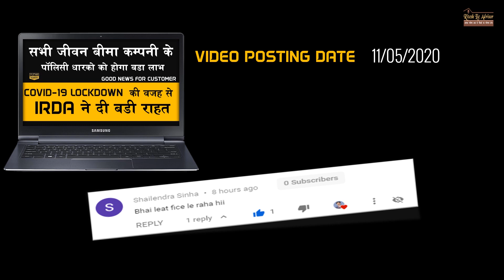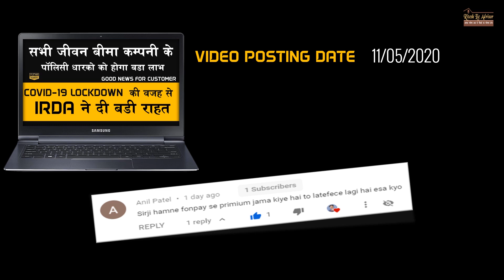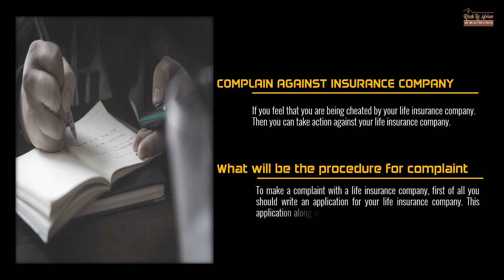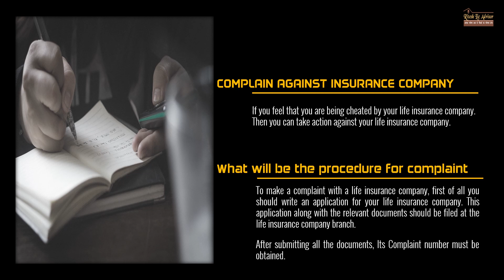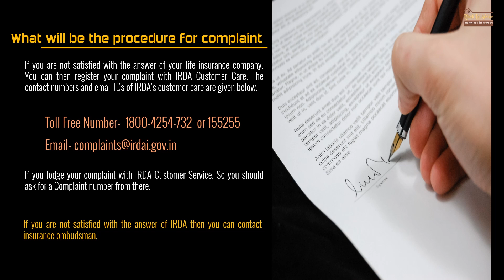How and Where to Complaint against Life Insurance company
How and Where to Complaint against Life Insurance company || Insurance Complaint || Insurance Ombudsman || Life Insurance Corporation of India || LIC Agent

Do you know if you have a complaint with your life insurance company. So how is she complained. In this video, complete information in this context is being given in Hindi language.

For agents of Life Insurance Corporation of India, our channel provides online training. LIC Agent, on this channel, can get the following types of information to improve their business.

What kind of information is available on Ritesh Lic Advisor-
Our YouTube channel is always working to make the Life Insurance Corporation of India agents easier. Our YouTube channel "Ritesh Lic Advisor" provides the following information for a life insurance agent to do his work easily.
01- Full knowledge of policy servicing
02- Information about online service of LIC
03- Information about LIC policy
04- Information about the proposal forms of LIC
05- Ways of presenting life insurance policy effectively
06- Information about requirement creation
07- Dealing with objection to life insurance
08- LIC combination plan information
09- Motivation for LIC Agents
10- Some Important Calculations for LIC Agents
11- Effective methods of prospecting for LIC agent
12- Complete course of club membership for LIC agent
13- Course for measures to get rid of debt of LIC agent
14- etc

Some useful link For Customers

If you are a LIC agent and you want to join our Telegram group, then click on the link given below.